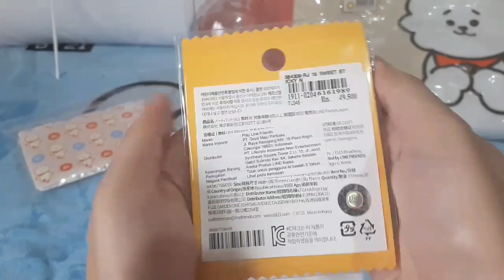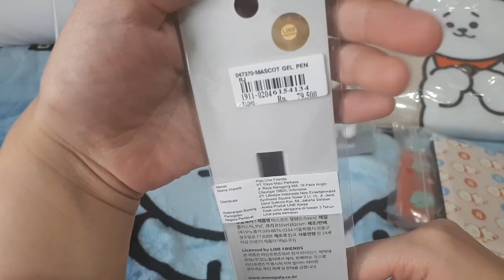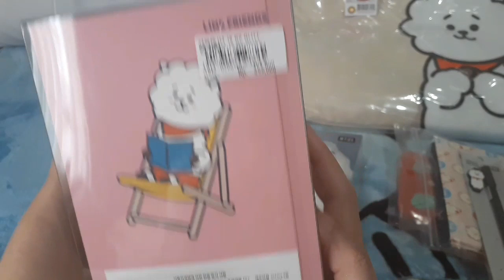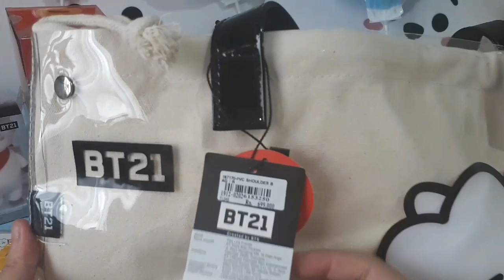KALAP BELANJA DI BT21 POP-UP STORE SENAYAN CITY! ADA PREVIEW DALAM STORE JUGA LOH!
POP-UP STORE BT21 X SENAYAN CITY INDONESIA

BT21 Sticky Memo RJ
BT21 Clear Sticker RJ
BT21 Gel Pen RJ
BT21 Card Pouch RJ
BT21 Character Pouch RJ
BT21 Glitter Tumbler RJ
BT21 Bag Charm RJ
BT21 PVC Shoulder Bag RJ

[ INFO JASTIP ] Untuk yang mau jastip ke aku, silakan hubungi kontak aku dibawah ini:
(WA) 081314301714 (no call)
Bisa untuk semua merch BT21, BTS Pop Up Store (House of BTS), juga barang fansite selama persediaan masih ada.